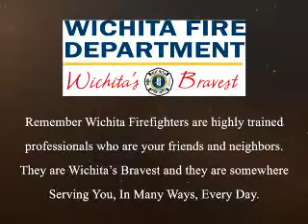Burning Issues March 2014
Wichita Fire Captain Frank Buck and Lieutenants Chad Cox and Scott Trask talk about what truck company operations are and how it helps with a fire scene.